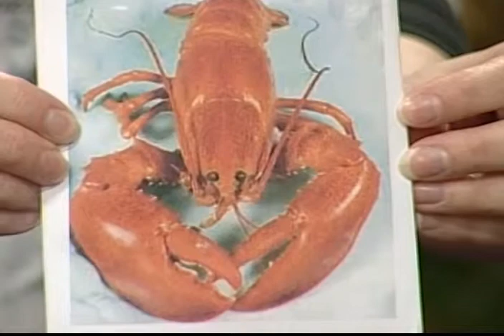mary_bamford_Lifestyles.mp4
Mary Bamford, Registered Dietitian appears on Lifestyle Television Toronto.